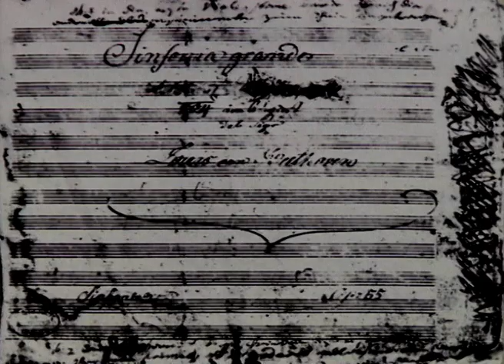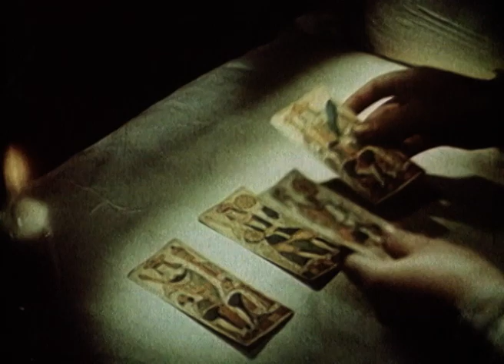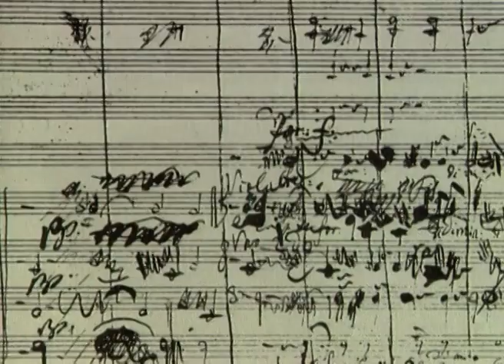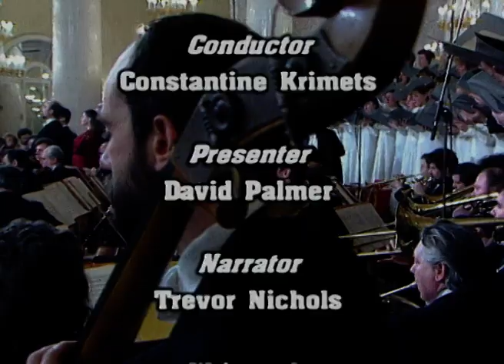Great Composers - Ludwig van Beethoven - Full Documentary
Ludwig van Beethoven was born in Bonn, Germany. His father, who was a singer, was his first teacher. After a while, even though he was still only a boy, Ludwig became a traveling performer, and soon, he was supporting his family.

In his early twenties, Beethoven moved to Vienna, where he spent the rest of his life. Beethoven was one of the first composers to make a living without being employed by the church or a member of the nobility. At first, he was known as a brilliant pianist. But when he was around 30 years old, Beethoven started going deaf. Even though he could no longer hear well enough to play the piano, Beethoven composed some of his best music after he was deaf!

Beethoven is considered one of the greatest musical geniuses who ever lived. He may be most famous for his nine symphonies, but he also wrote many other kinds of music: chamber and choral music, piano music and string quartets, and an opera.